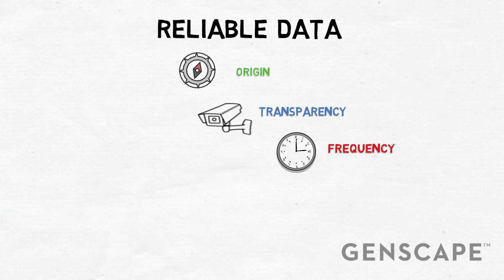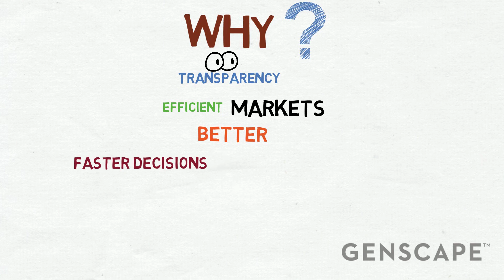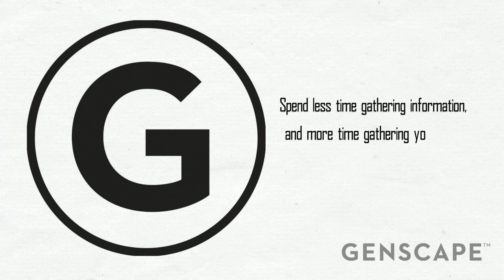Navigating the Global Energy Commodity Markets by Leveraging Genscape's Technology and Data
A nimble, innovation-minded company, Genscape thrives on increasing transparency across global commodity and energy markets.